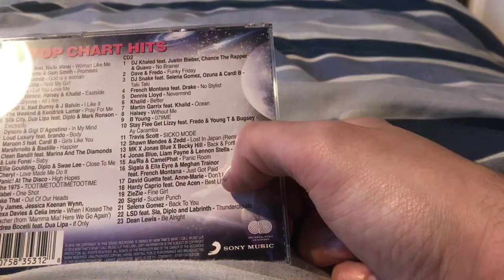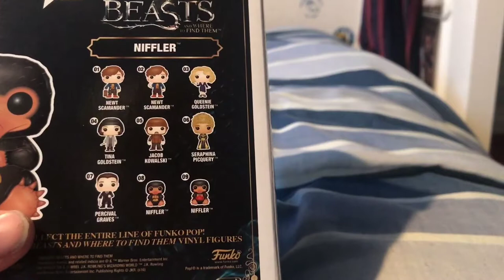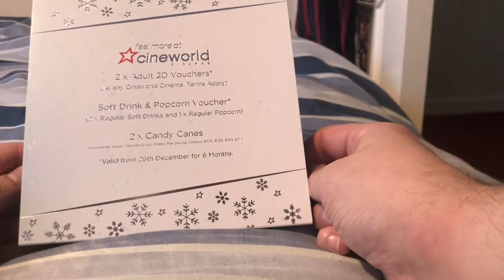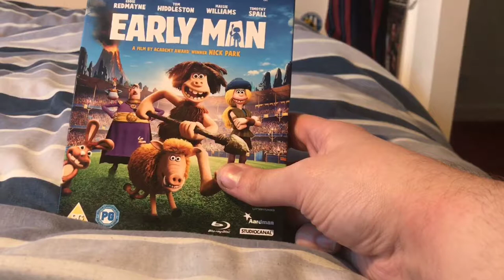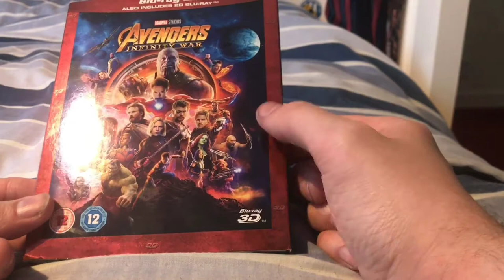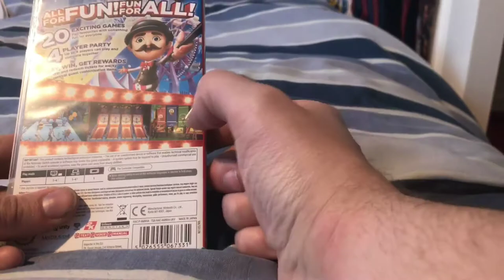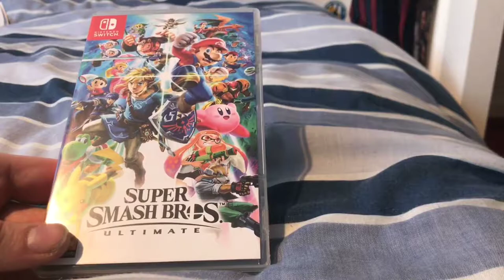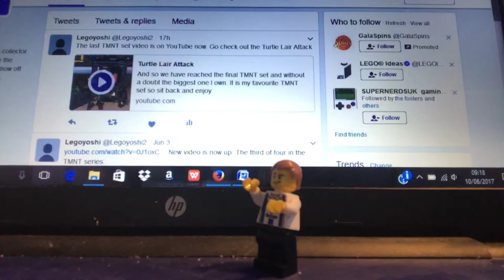Christmas Presents 2018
Here are all the presents that I received from my family, my fiancee and my friends including my friends from the Fosters Games Reviews.